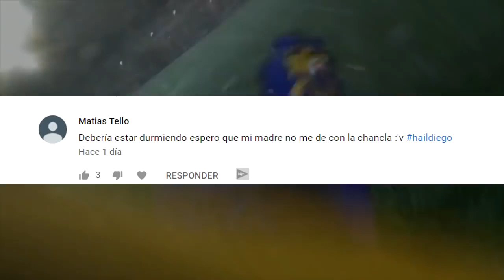Top Mejores 7 Juegos De Futbol soccer Para Android 🤪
Mejores 7 Juegos De Futbol soccer Para Android